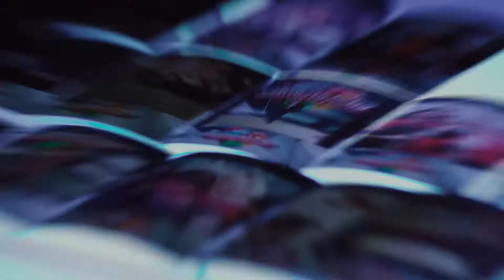Music Media Dome YUM! RUSSIA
Корпоративное событие YUM! RUSSIA (KFC) в MUSIC MEDIA DOME.